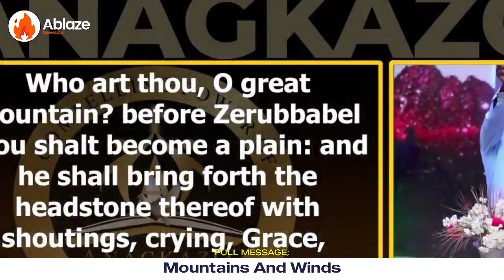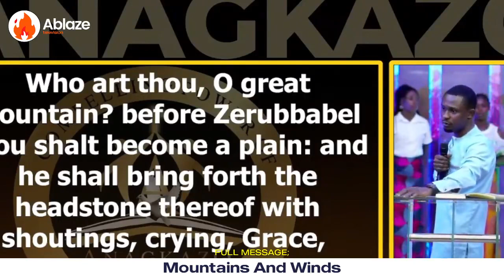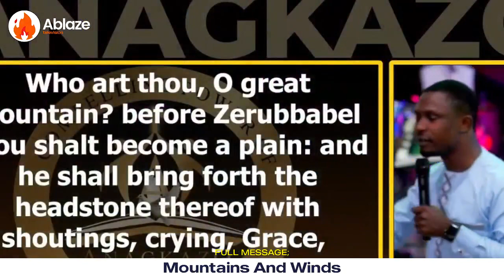IF YOU CAN'T STAY WITHOUT SINNING THIS VIDEO IS FOR YOU | APOSTLE EFFA EMMANUEL ISAAC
TITLE: If You Can't Stay Without Sinning, This Video Is For You Listen Carefully
VIDEO: Exclusively produced by Ablaze TV
FULL MESSAGE: Mountains And Winds

WHO WE ARE: We are a great team, with great interest and a burden to see God's kingdom and Agenda established on earth, with His love deeply in the hearts of men